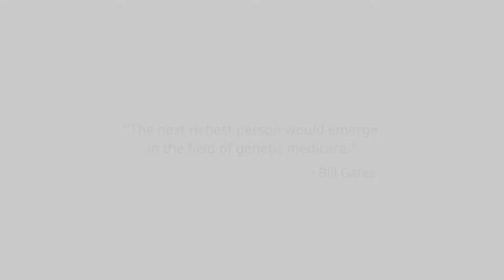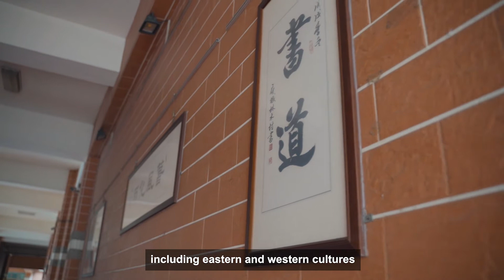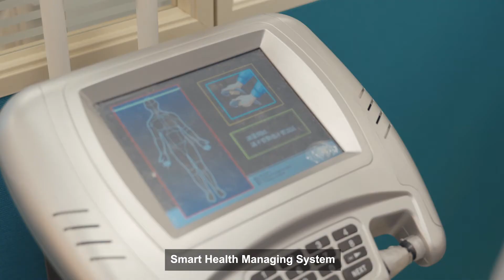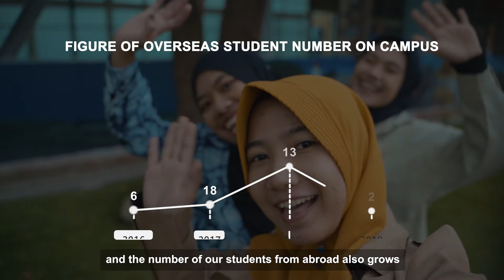Chung Haw University of Medical Technology, 93 % Employment Rate, Internship and Double Degree.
中華醫事科技大學台灣最好的醫事大學